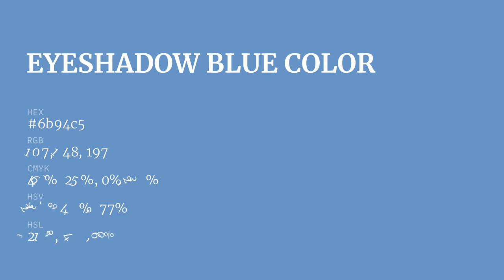Eyeshadow Blue color 6b94c5 hex color - Blue color - Warm color 6b94c5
What color is Eyeshadow Blue ? 6b94c5 hex color - Blue color - Warm color 6b94c5

Hex 6b94c5 Color Code is also known as Eyeshadow Blue color.